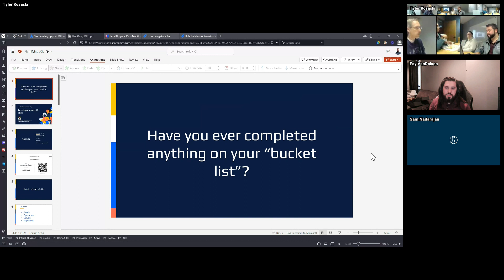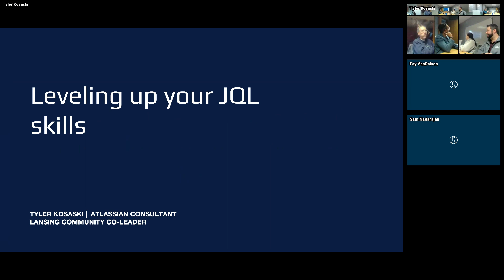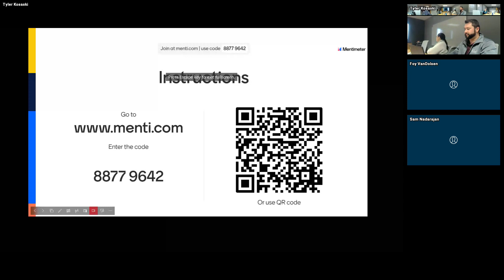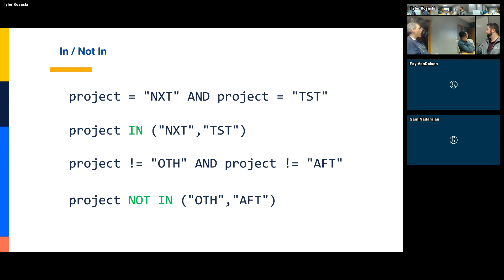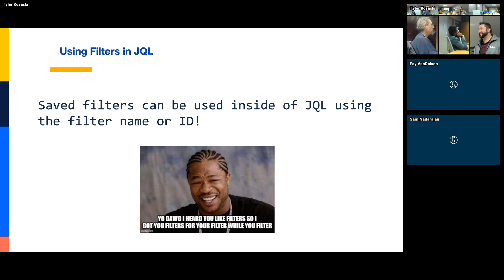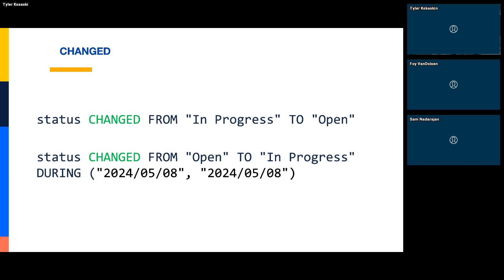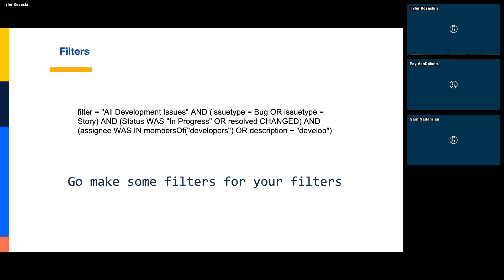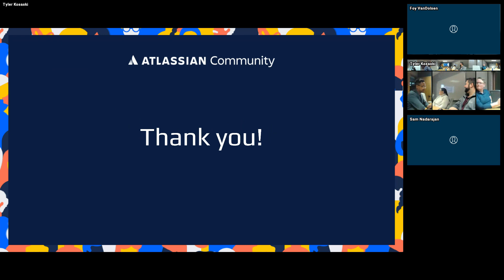Level up your JQL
Discuss JQL in a gamified way. Level up your knowledge as we explore advanced JQL use as a community.

-Filters and Dashboards with JQL

-Advanced JQL use cases

-Integrating JQL in your automations